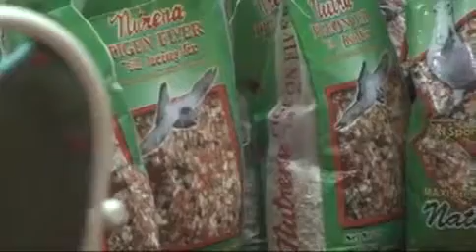2009 Sports and Hobbies Christmas Party - Part I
Pigeon Fancier